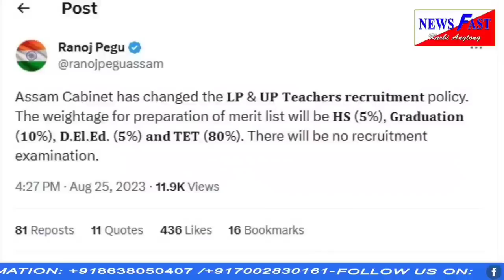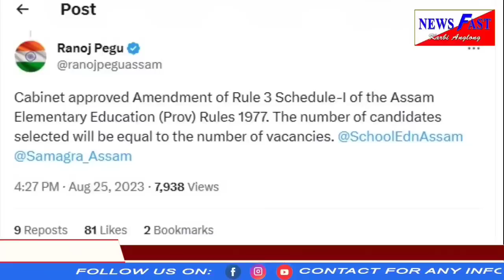NFKA prime time news#25/08/2023